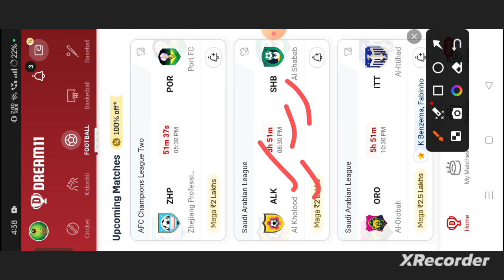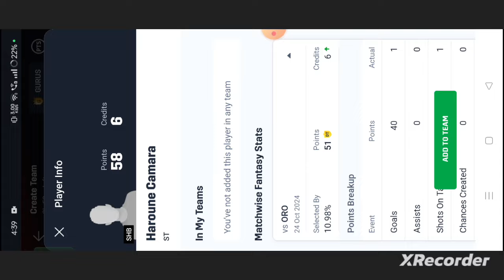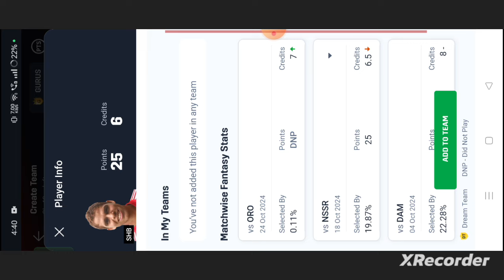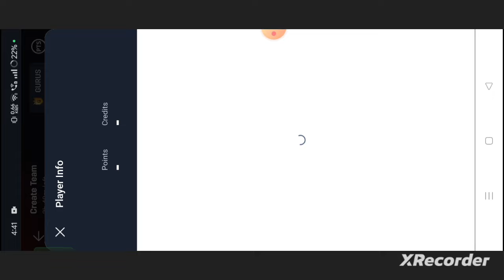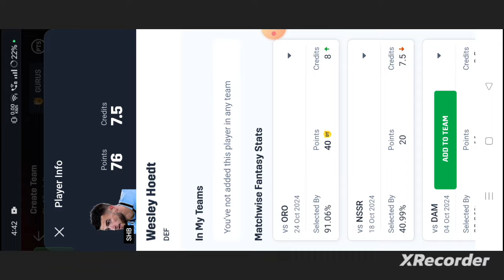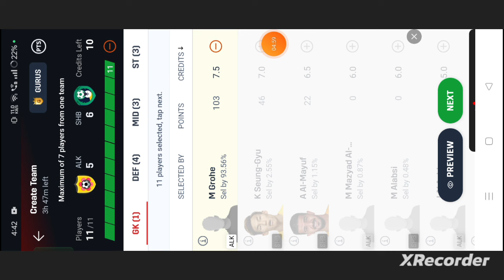ALK vs SHB dream11 team prediction | ALK vs SHB dream11 team today prediction win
own risk"

1. This analysis  is based on my

2.Dream11 takes great care to comply with all central and state legislation in India to ensure that  users are fully protected. Every contest on platform is carefully designed to comply with applicable statutes and regulations in India.

Thanks